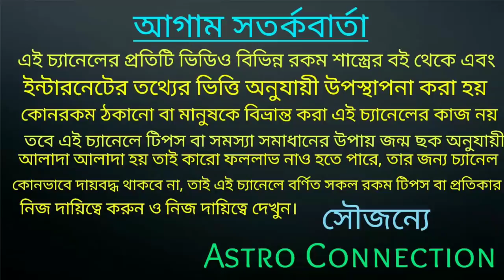আজ মঙ্গলের রাশি পরিবর্তন ফলে 6 রাশির মঙ্গলই মঙ্গল!!